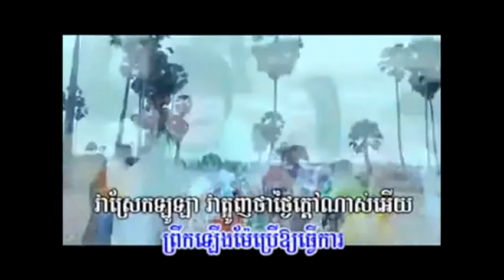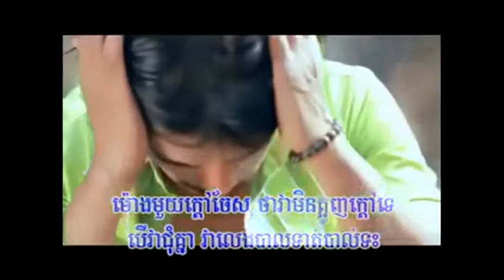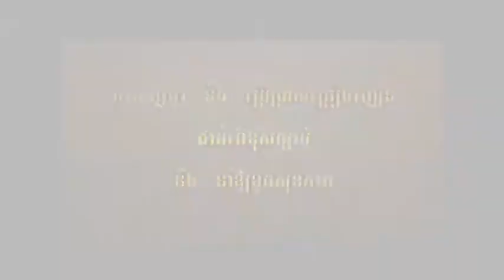Pakmi comedy CTN - សម្តែងដោយលោកពាក់មី